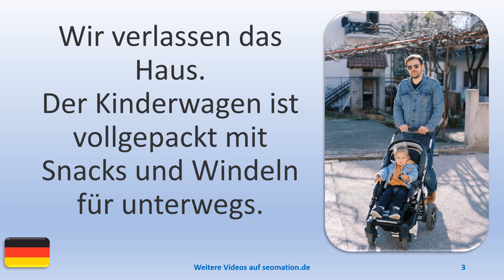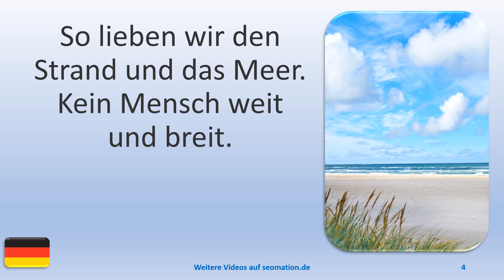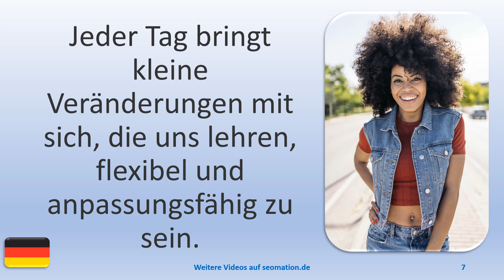▶️10811▶️Ich lerne Deutsch mit Texten und Bildern in unterschiedlichen Situationen. Lies Info unten!